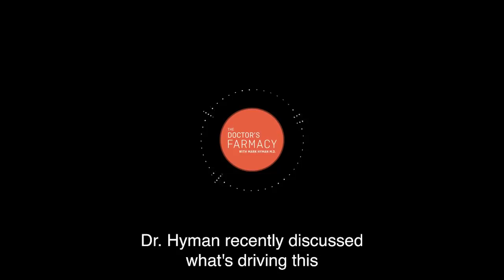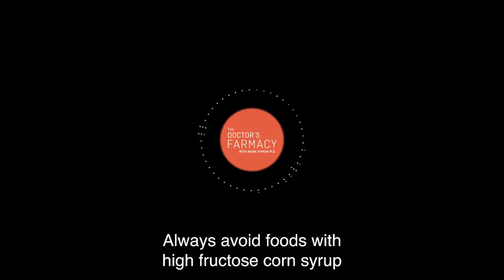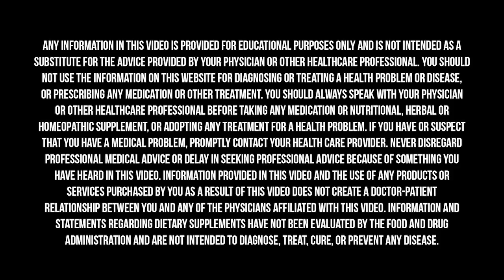How Addictive Foods Are Driving Fatty Liver Disease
Non-alcoholic fatty liver disease (or fatty liver, for short) affects 90 million Americans and is a major cause of chronic disease and inflammation in the body. This inflammation creates insulin resistance and pre-diabetes, which causes your body to deposit fat not just in your liver but also all around your organs and in your belly. So what is driving fatty liver and the whole cascade of issues it causes? And how do you fix it?

In this mini-episode, Dr. Hyman speaks with Shawn Stevenson and Dr. Shebani Sethi Dalai about the various mechanisms that are at work when our bodies process food. They also discuss how non-alcoholic fatty liver disease is on the rise in our country due to the overconsumption of sugar, starch, and ultra-processed food.

Shawn Stevenson is the author of the international bestselling book Sleep Smarter and creator of The Model Health Show, featured as the number #1 health podcast in the U.S. with millions of listener downloads each year. A graduate of the University of Missouri–St. Louis, Shawn studied business, biology, and nutritional science, and went on to found Advanced Integrative Health Alliance, a company that provides wellness services for individuals and organizations worldwide. Shawn has been featured in Forbes, Fast Company, The New York Times, Muscle & Fitness, ESPN, and many other major media outlets. He is also an in-demand keynote speaker for numerous organizations, universities, and conferences.

Dr. Shebani Sethi Dalai is a double board-certified physician in Obesity Medicine and Psychiatry. She is the Founding Director of Stanford University's Metabolic Psychiatry program and Silicon Valley Metabolic Psychiatry, a new center in the San Francisco Bay Area focused on optimizing brain health by integrating low-carb nutrition, comprehensive psychiatric care, and treatment of obesity with associated metabolic disease. She is clinical faculty at Stanford University School of Medicine, where she leads a number of clinical trials investigating the important relationship between nutrition, metabolic dysfunction, inflammation, and mental health. She is the author of multiple peer-reviewed publications, a recipient of numerous professional awards from organizations including the American Psychiatric Association, the Association of Women Psychiatrists, and the Obesity Treatment Foundation, and a widely featured speaker and thought leader. She holds an MD from Duke University, a Master’s Degree from Johns Hopkins University, and completed residency at Stanford University.

Athletic Greens is offering Doctor’s Farmacy listeners a full year supply of their Vitamin D3/K2 Liquid Formula free with your first purchase, plus 5 free travel packs. to take advantage of this great offer.

Find Dr. Hyman’s full-length conversation with Shawn Stevenson, “How To Eat Smarter”

Find Dr. Hyman’s full-length conversation with Dr. Shebani Sethi Dalai, “How Does Ultra-Processed Food Affect Our Mental Health?”